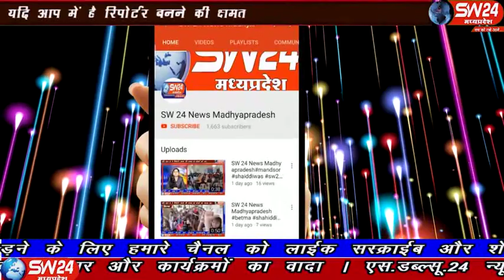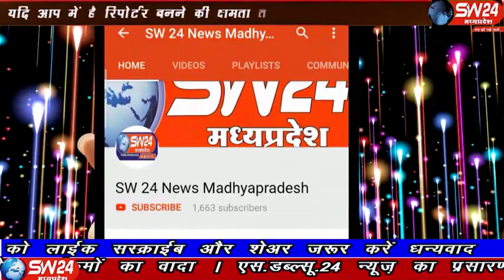sw24news barwani, 7.11.2019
बड़वानी अनुसूचित जाति व अनुसूचित जन जाती वर्ग के बैकलॉग भर्ती वर्ष 2003 से नही हुई मध्यप्रदेश में एसी एसटी के एक लाख आठ हजार बेकलॉग पद रिक्त है । बड़वानी से अतुल कुमावत की रिपोर्ट#sw24news